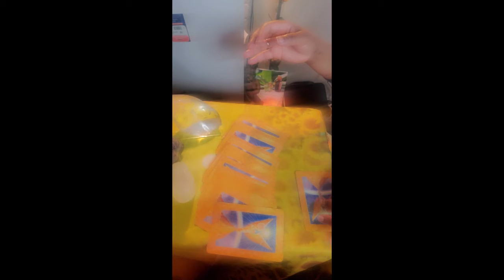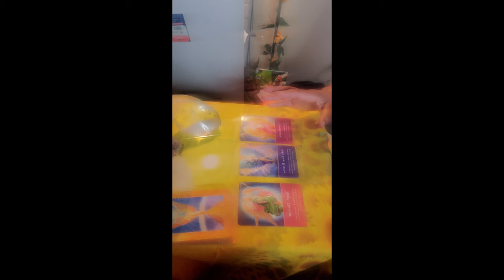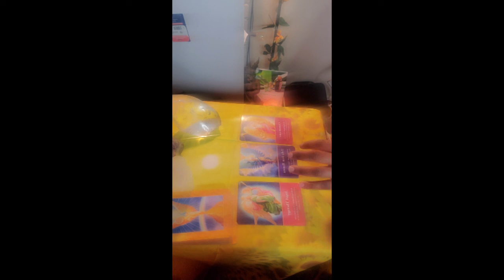Daily Reading 2 20 21